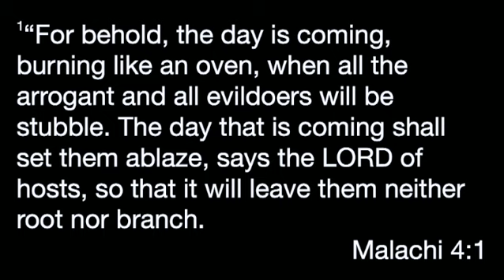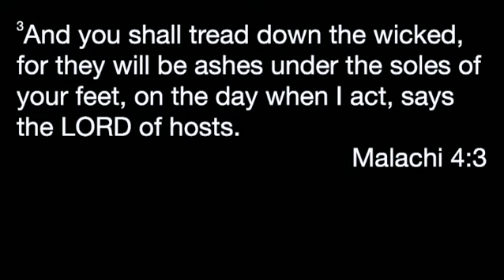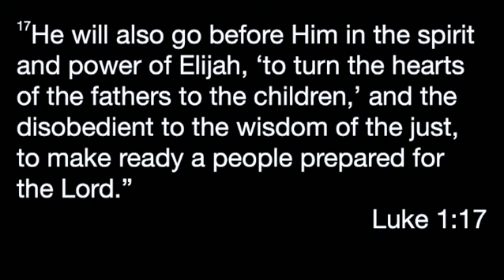Arrival | Week Two | Prepare The Room | Pastor Justin Blankenship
Join us for service online or in-person every Sunday at 9:15am and 10:55am (CST) along with a weekly Bible study on Wednesdays at 7:00pm (CST).

We would love to hear how God is touching your life through this ministry!

If you would like to support Landmark Church financially you can give through the Landmark app, or online by going